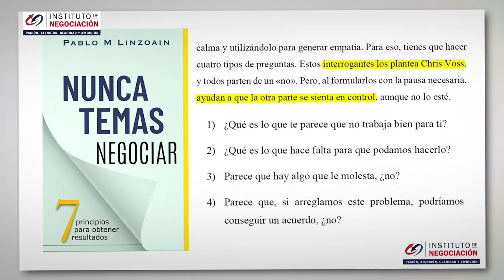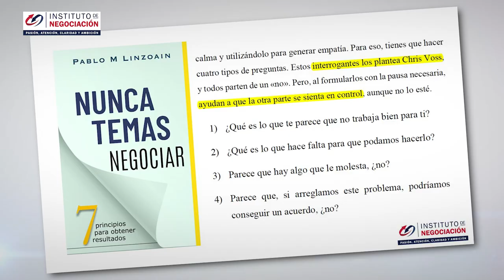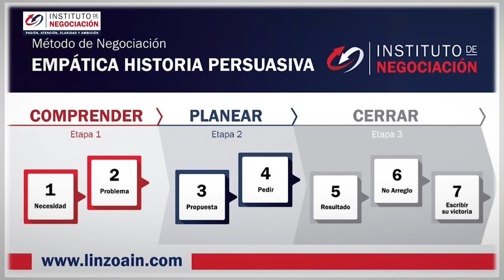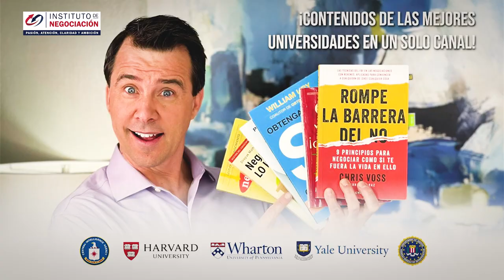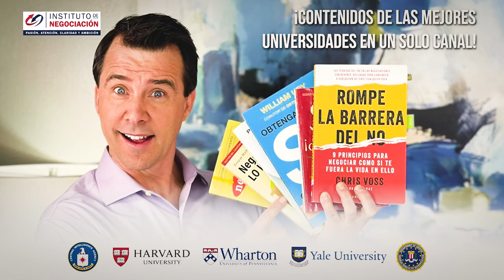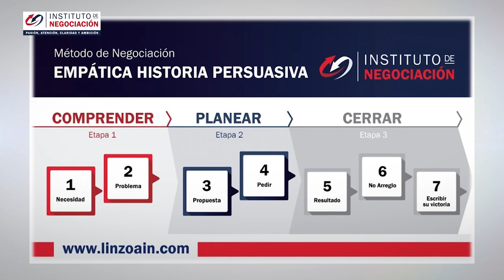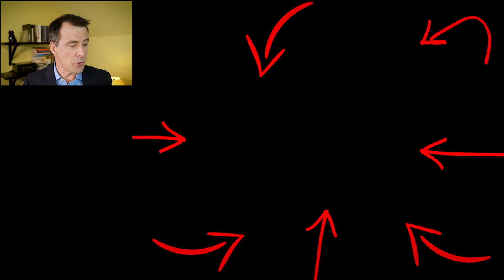5 Trucos Psicológicos Que Puedes Usar A Tu Favor Para Controlar Situaciones ChrisVoss Parte II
👉🏻 El destacado experto internacional en negociación, Pablo M. Linzoain, muestra 5 Trucos Psicológicos Que Puedes Usar A Tu Favor Para Controlar Situaciones ChrisVoss Parte II

5 Trucos Psicológicos Que Puedes Usar A Tu Favor Para Controlar Situaciones ChrisVoss Parte II

-~-~~-~~~-~~-~- como negociar salarios negociacion empresarial consultoria